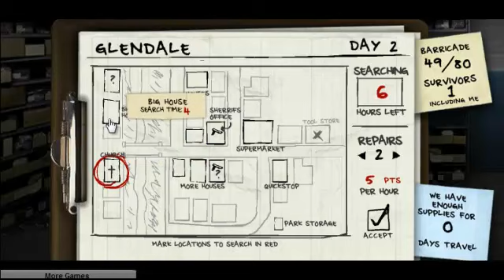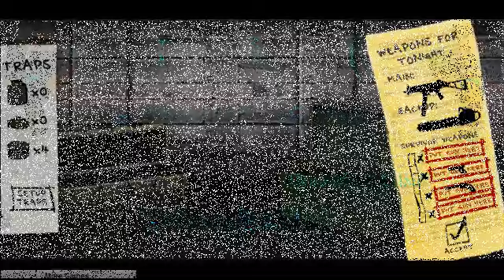The Last Stand 2 - 30+ Subscribers Celebration!!! :D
Hey guys! I hit thirty subscribers yesterday and decided to celebrate by playing The Last Stand 2, a zombie defense game that is very popular on newgrounds.com! You need to find wepons and supplies and fight the hords of the undead.